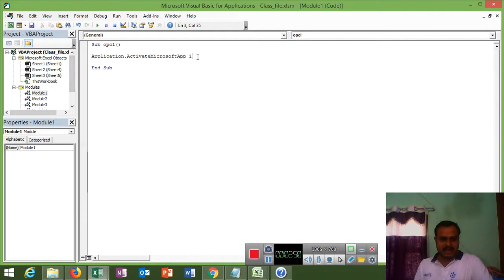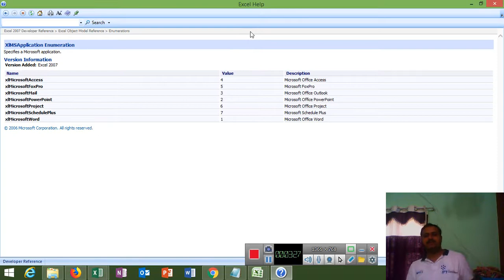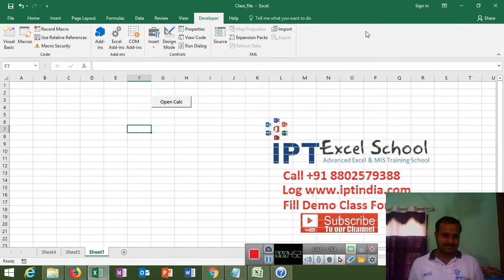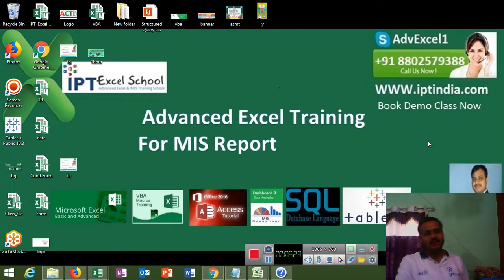VBA Application Active Macrosoft App in Hindi